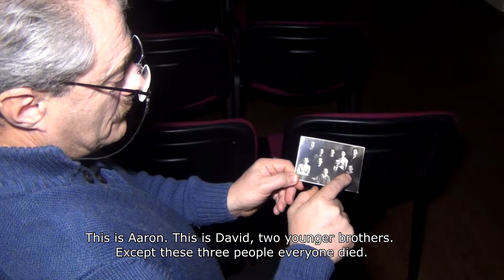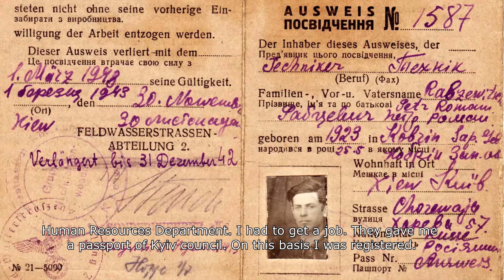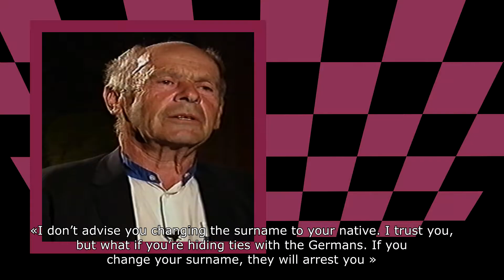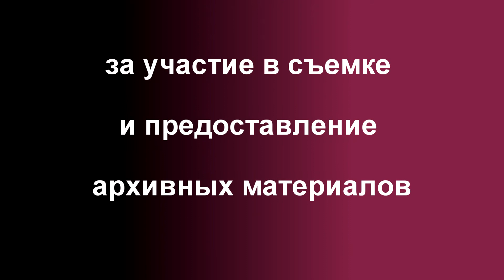Forget who you are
Name can change your fate. Is it true? A virtual dialogue between son and father may answer us.